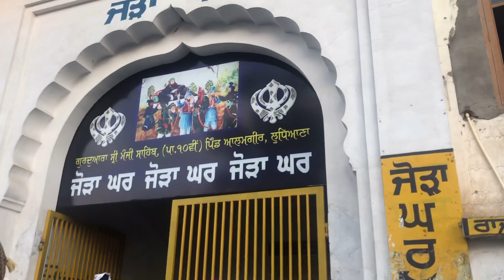Gurudwara Sri Manji Sahib Alamgir 🙏🏻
• Hi Everyone